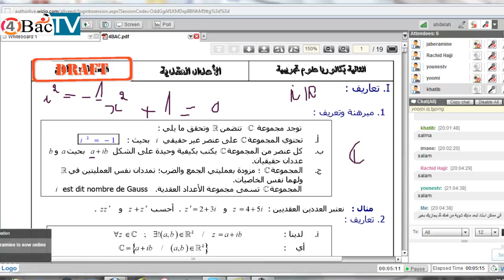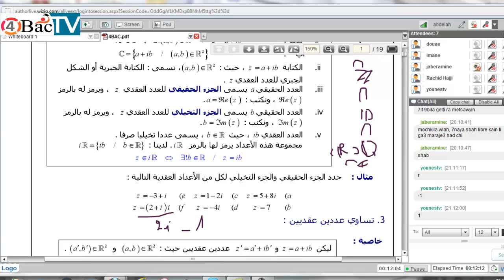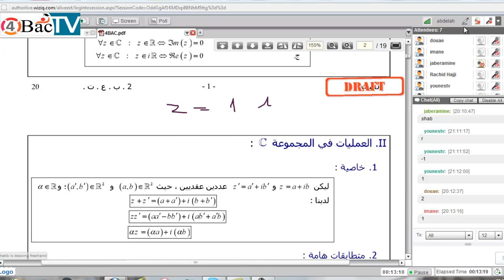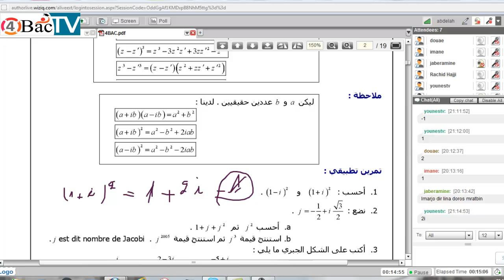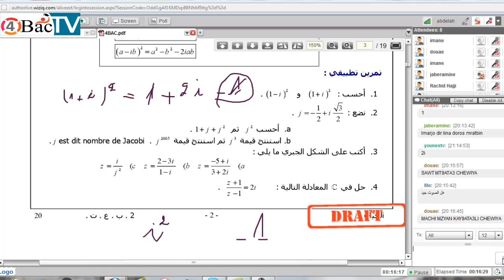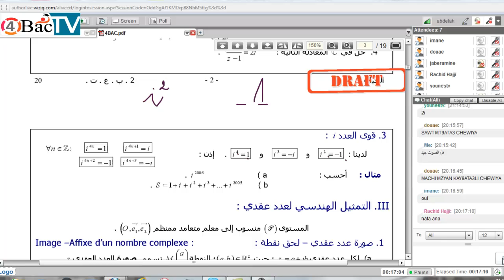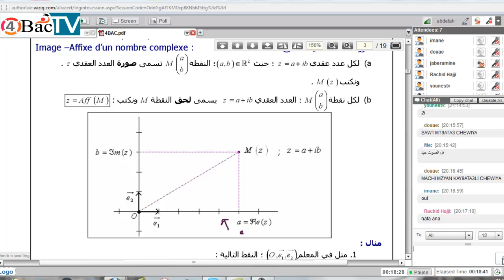الأعداد العقدية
جزء من دروس الدعم التي تقدمها  فورباك للتلاميذ برسم الموسم الدراسي 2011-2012
الحصة من تقديم الأستاذ الخطيب